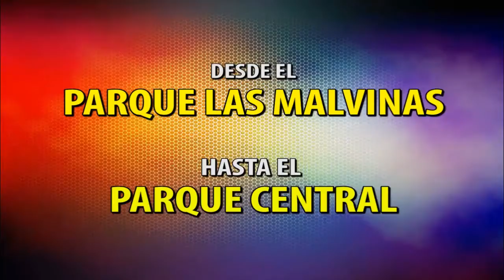Spot Celebración Carnaval Hato Mayor 2017.-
Feliz Miércoles! Te esperamos este Domingo 12 de Marzo en nuestra Gran Gala de Celebración del Carnaval Hato Mayor del Rey 2017.- No te quedes!